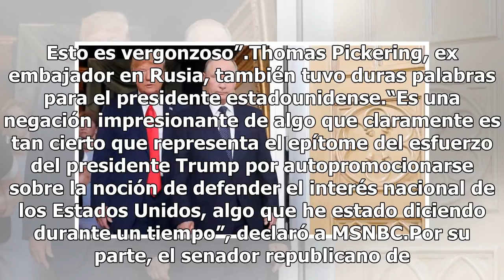Duras críticas a Trump por respaldar a Putin en conferencia de prensa conjunta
“Vergonzosa”, “traicionera”, fueron algunos de los adjetivos destinados por varios críticos del presidente Trump tras la conferencia de prensa conjunta con su ruso Vladimir Putin. Trump declinó respaldar la evaluación de la comunidad de inteligencia estadounidense de que Rusia interfirió en las elec...